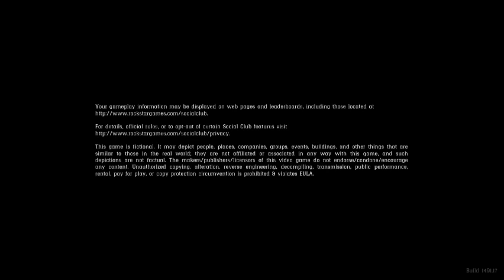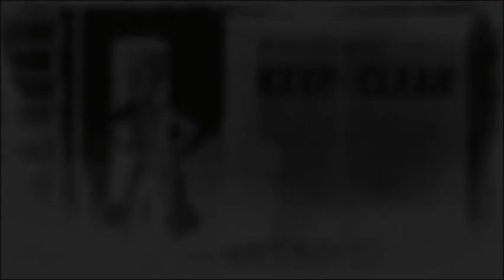RDO on PC